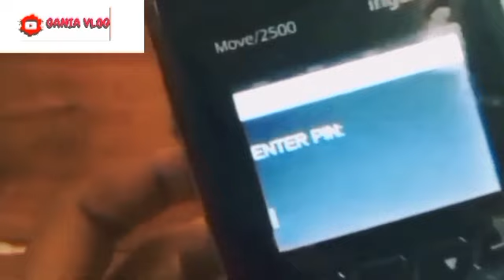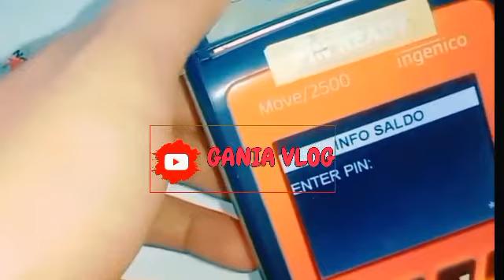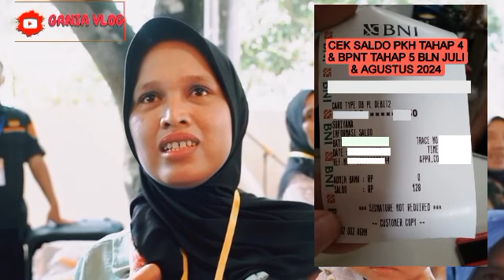NAH INI DIA.!! HASIL CEK SALDO PENCAIRAN PKH TAHAP 4 & BPNT SELASA SIANG INI KEJUTAN SEGERA SIMAK